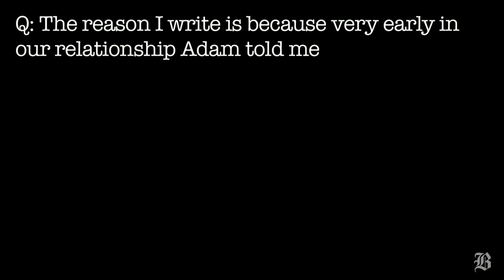'Love Letters' with Revolution player Kelyn Rowe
(Boston Globe) New England Revolution soccer player Kelyn Rowe help Meredith Goldstein with 'Love Letters' this week.